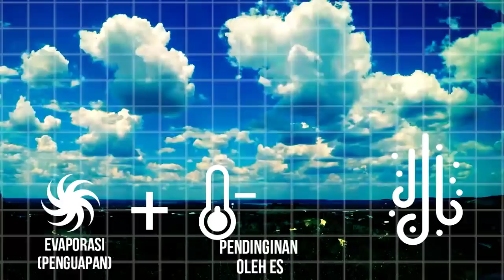Fenomena Microburst, Tsunami yang jatuh dari Langit, Larilah Jika Kamu Melihatnya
Fenomena Microburst, Tsunami yang jatuh dari Langit, Larilah Bila Kamu Melihatnya

Microburst adalah kolom awan yang terlokalisasi dari aliran udara kebawah (downdraft) dalam badai petir dan biasanya berdiameter kurang dari  2,5 mil. pada umumnya fenomena ini berlangsung selama 5-15 menit. Microburst dapat menyebabkan kerusakan parah di permukaan, dan dalam beberapa kasus, dapat mengancam jiwa. Ada dua tipe utama microburst:
1) microburst basah
2) microburst kering

TIMESTAMP:
00:00 Tsunami yang merusak Hari-harimu

00:53 Tsunami Langit (MICROBURST)

01:45 Microburst BASAH Vs Microburst KERING

02:40 Bagaimana Microburst (Tsunami yang jatuh dari Langit) terjadi?

03:50 Negara Pelanggan Microburst

04:05 Tragedi Pesawat Jatuh karena MICROBURST KERING

Omong-omong, Semuanya dimulai dengan awal terbentuknya awan badai dan tetesan air / hujan es yang tertahan di udara ke atas. Terkadang aliran udara ke atas (updraft)  sangat kuat sehingga menahan sejumlah besar tetesan dan hujan es di bagian atas badai. Ada banyak faktor yang dapat menyebabkan pendinginan evaporasi (udara tenggelam) dan oleh karena itu melemahnya arus udara ke atas. Setelah ini terjadi, awan-awan bom ini tidak lagi mampu menahan inti hujan / hujan es yang besar dalam badai petir. Akibatnya, inti tersebut jatuh ke tanah. Saat menyentuh tanah, ia menyebar ke segala arah. Lokasi tempat ledakan mikro pertama kali menyentuh tanah mengalami angin paling tinggi dan kerusakan terbesar.

Stay in Gateway of Knowledge"
Dance of The Sugar Plum Fairies - Tchaikovsky - YOUTUBE AUDIOLIBRARY
Ayo menjadi teman sekarang juga: 😂😊